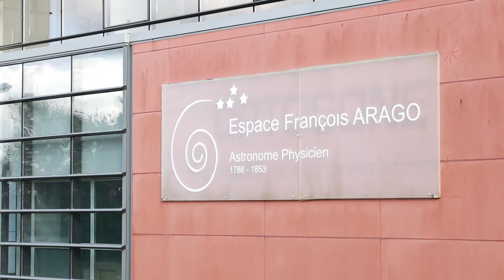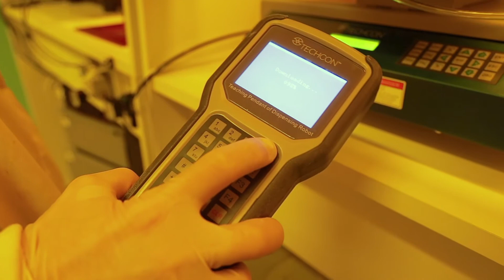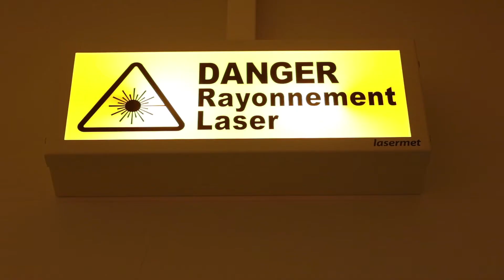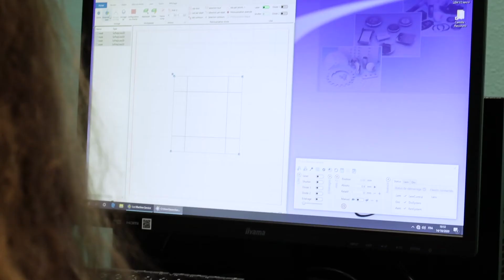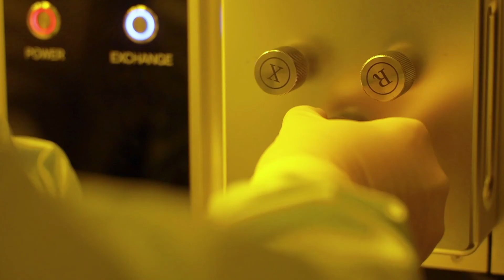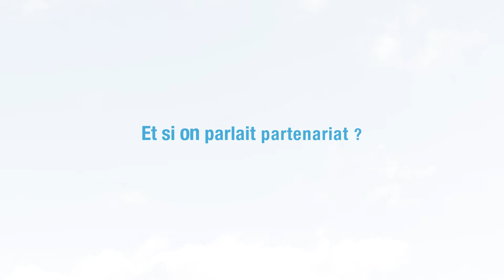ARAGO – Technologies optiques pour l’industrie du futur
Basée sur le campus de Brest de IMT Atlantique, Arago est une plateforme technologique spécialisée en optique appliquée. Elle offre des prestations scientifiques et un environnement technique aux industriels des secteurs de l’optique et de la vision. Elle dispose de savoir-faire uniques dans le domaine des cristaux liquides, des micro-optiques, des polymères conjugués et de l’opto-mécatronique.